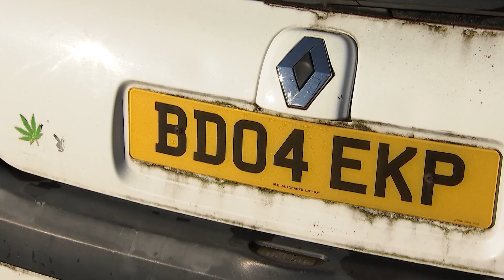16.10.2022 - KUHU VIIAKSE TALLINNAS VEDELEVAD AUTOROMUD